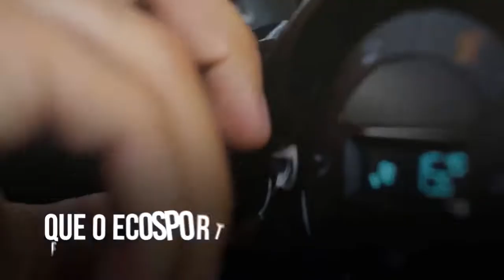Veja cinco atributos que a Ford destaca do SUV EcoSport